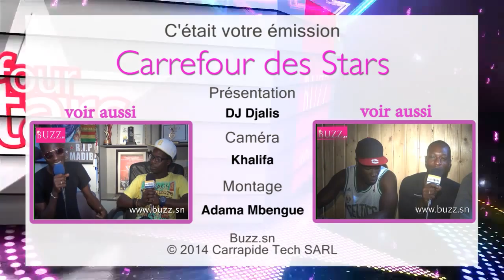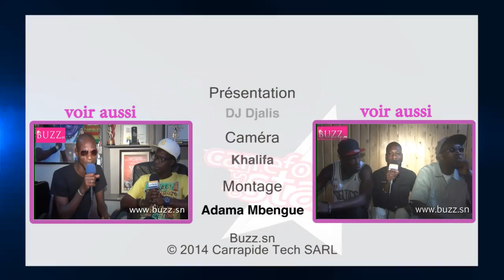RexT du Groupe Alien Zik dans " Carrefour des Stars "